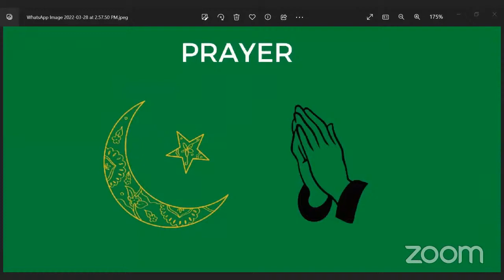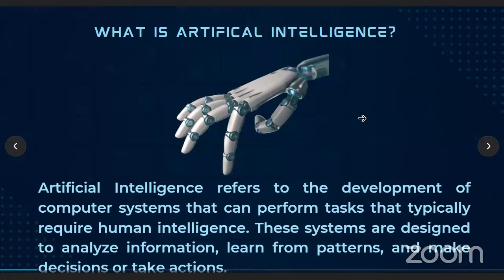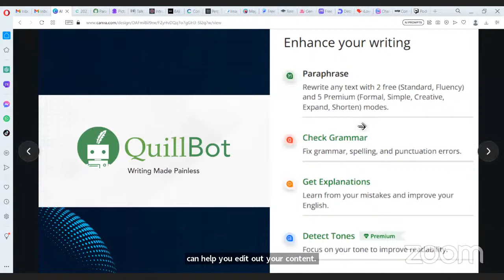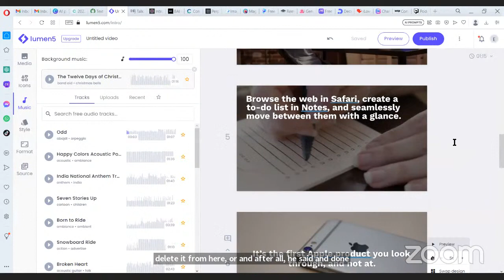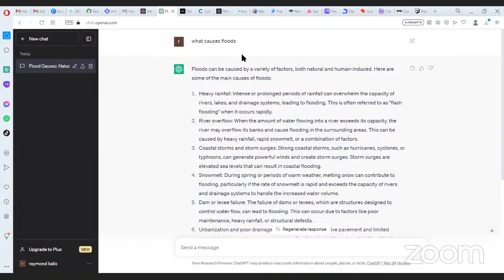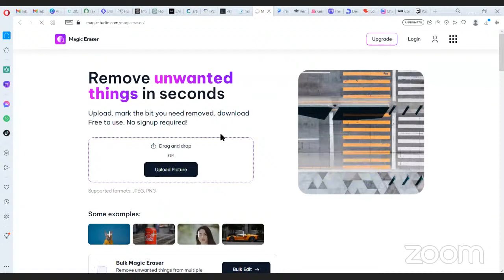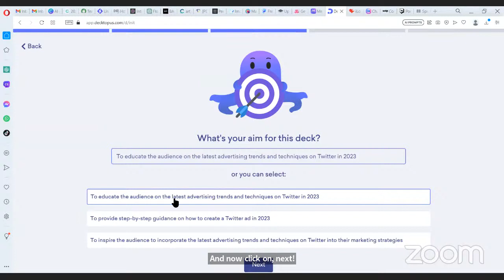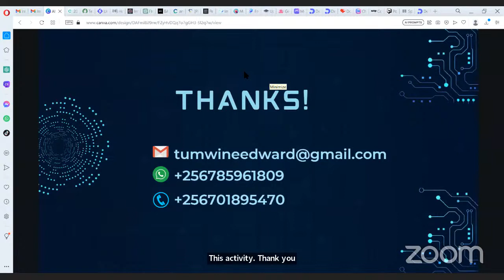Top Artificial Intelligence tools to enhance your work output | Tumwine Edward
Online session on Artificial Intelligence tools and practices to enhance your work productivity.